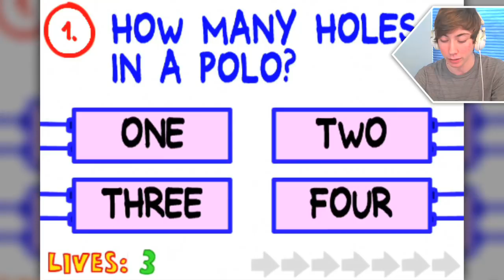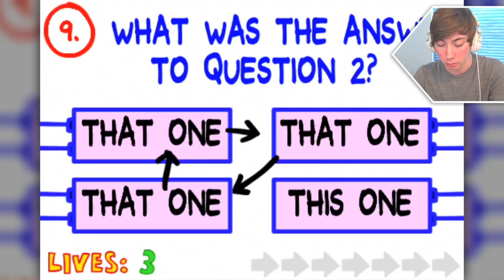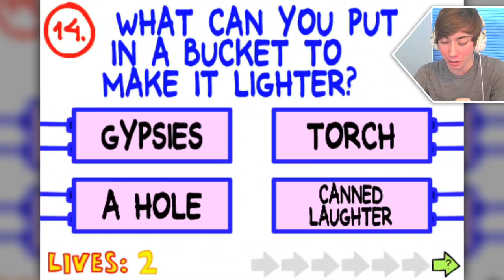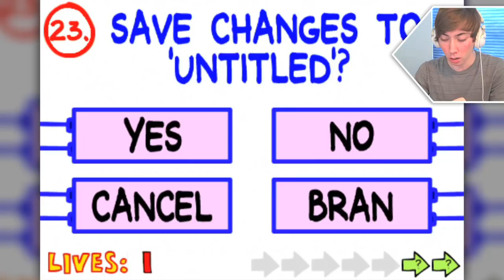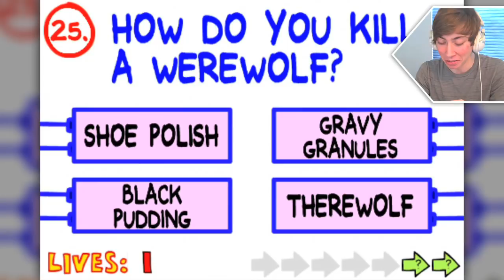THE IMPOSSIBLE QUIZ! (iPhone Gameplay Video)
Lonnie plays The Impossible Quiz! - Part 1 (iPhone Gameplay Video)

This is part 1 of my video game commentary playthrough / walkthrough series of "Let's play The Impossible Quiz!" for iPhone, iPod Touch, iPad, and any other iOS devices.

In this episode, I learn what shallots are.

More info about the The Impossible Quiz! game app:
It's not the "difficult quiz". It's not the "really hard quiz". It's the IMPOSSIBLE QUIZ! The internet sensation with over 50 millions plays is now available in your pocket, anywhere!
inXile's Sparkworkz, creators of Line Rider and Fantastic Contraption, present the highly original internet brain buster, the IMPOSSIBLE QUIZ! Forget the imitations and play the original. Stump your friends with the wacky logic puzzles, then post your genius on Facebook.
The rules are simple. Try to complete the quiz by answering all of the "questions". It may sound easy, but will require quick reflexes, luck, and good old insane logic. While the majority of questions are multiple choice, there are plenty of surprises along the way. The main thing to remember is to THINK OUTSIDE THE BOX!
FEATURES
- Over one hundred questions, including classic originals and never before seen mind benders!
- Unique touch screen solutions!
- Facebook integration!
- A cat named Chris.
So how far can you get? Go ahead. Try it. We dare you.
Warning: May cause increase in blood pressure, involuntary outbursts, and fits of rage.
♡ Follow us and keep up with the latest news! ♡
If you enjoy the Impossible Quiz, give it a 5 star rating✶✶✶✶✶ !
Is Impossible Quiz not impossible enough for you? Check out the App store for Impossible Quiz 2!!